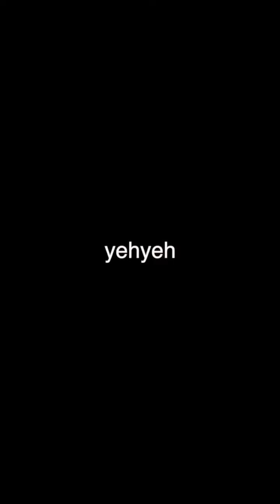다혈질 교포 남친 (추석)